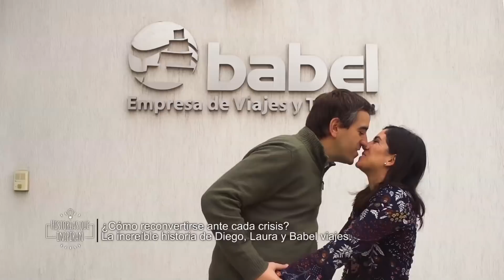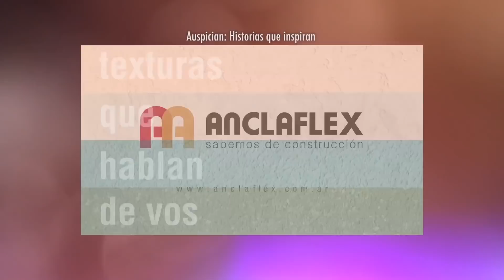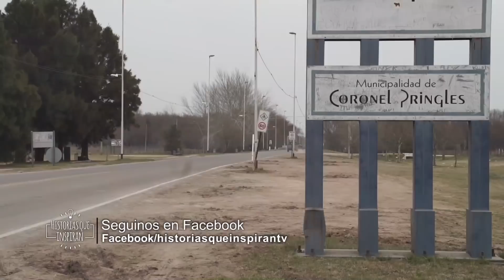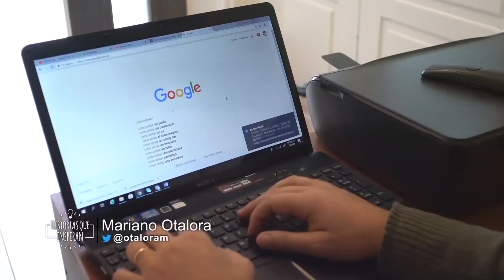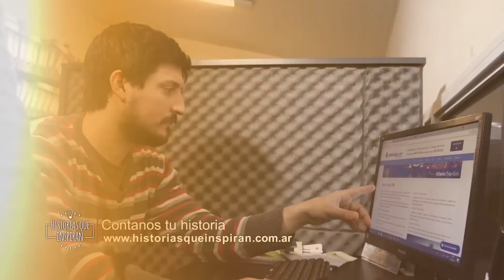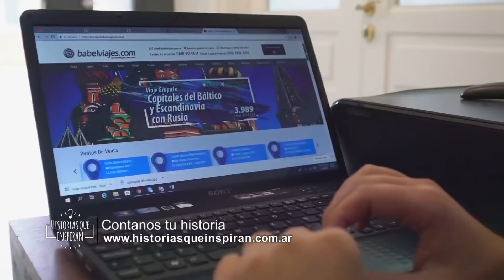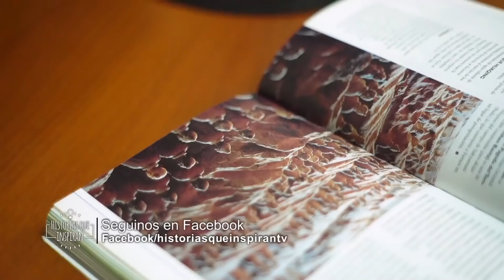Historias que inspiran | Babel Viajes | Estrategias para volver a empezar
Historias que inspiran, donde los emprendedores cuentan cómo lo lograron. Domingos 19.30 Canal 26. Conducción: Mariano Otalora. Dirección general. Gonzalo Otalora.

Una producción original de Transformers Contenidos
Historias que inspiran, cuenta los desafíos que deben enfrentar los emprendedores. Historias reales de personas comunes que tuvieron un sueño y lo lograron. Un documental donde los protagonistas son el esfuerzo, el trabajo y la pasión. Casos de éxito. Cómo emprender. Cómo superar un fracaso. Cómo mejorar las ventas. Cómo salir adelante. Cómo emprender en familia. Cómo superar las crisis. Cómo cumplir los sueños. Dónde capacitarse para emprender. Secretos detrás del éxito. Cómo salir de un fracaso. Cómo ganar dinero. Cómo triunfar siendo emprendedor. Cómo fundar una empresa. Emprender simple. Cómo emprender un negocio con éxito. Ideas de negocio. Negocios rentables. Cómo emprender sin experiencia. Cómo emprender siendo empleado.
Conducción: Mariano Otalora, periodista referente de inversiones y best seller de libros de finanzas de la argentina.
Dirección y producción General: Gonzalo Otalora, periodista, narrador y guionista. Más de 20 años contando historias en radio, televisión, diarios, revistas y nuevos medios.